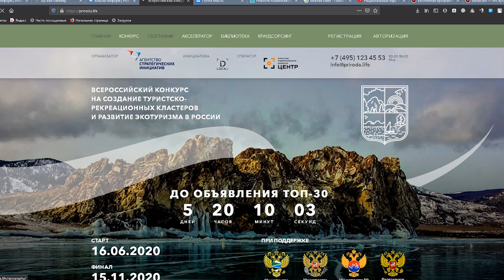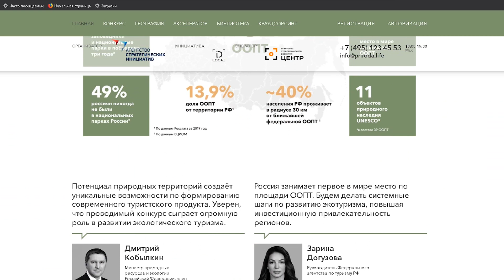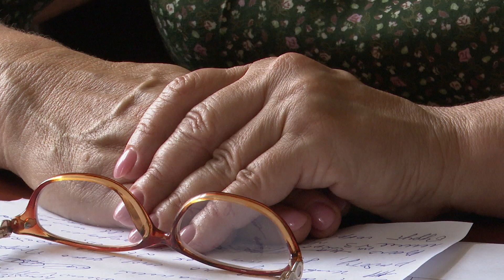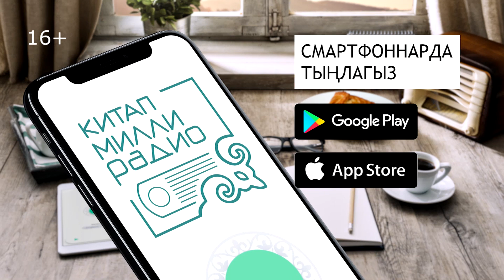"Это актуально", "Иман нуры". Эфир от 22.07.2020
В выпуске: передачи "Это актуально", "Иман нуры" и "Программа "Наш двор".